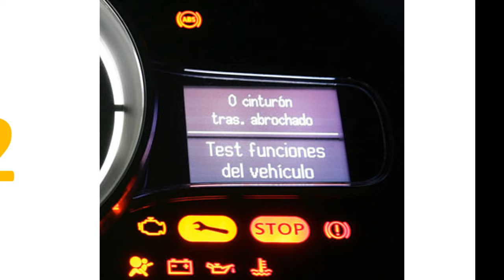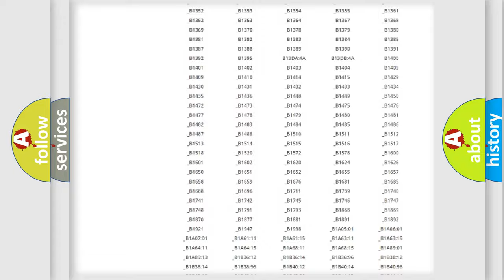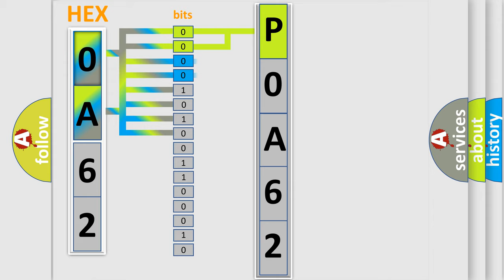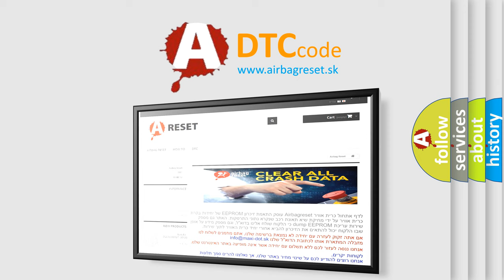DTC Lincoln P0A62 Short Explanation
Contents:
0:21 Basic DTC analysis according to OBD2 protocol standard.
1:48 Insight into programming
2:58 A diagnostically understandable description of the Diagnostic Trouble Code
3:05 Basic error definition

Make:
Lincoln
Code:
P0A62
Definition: